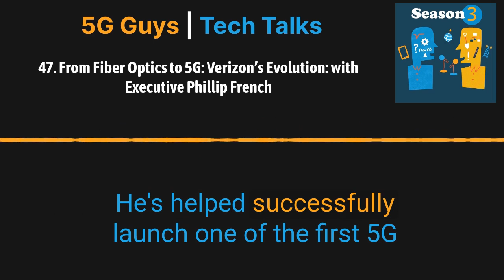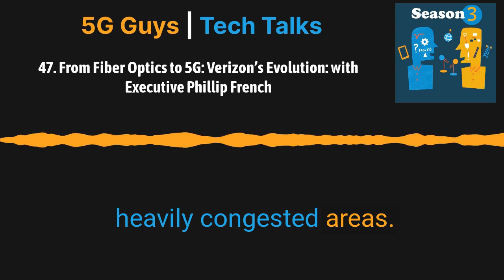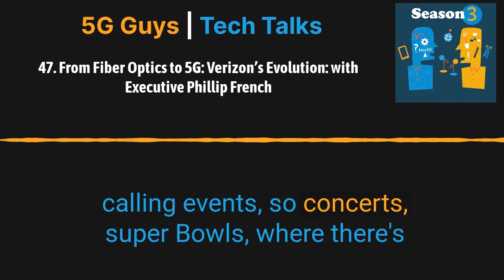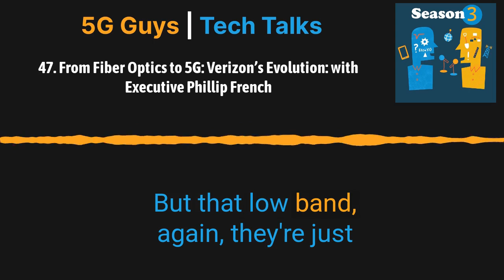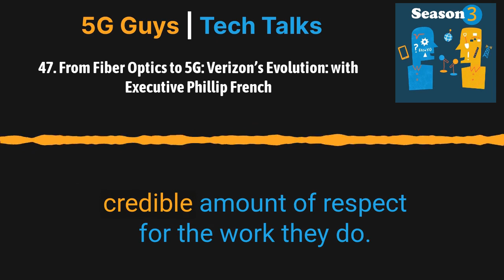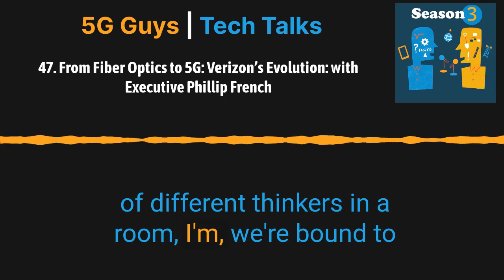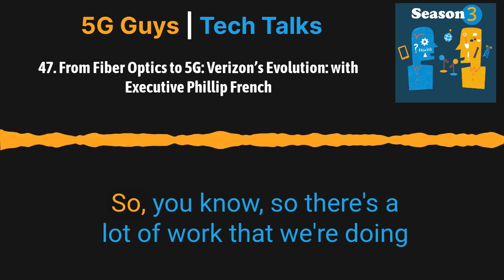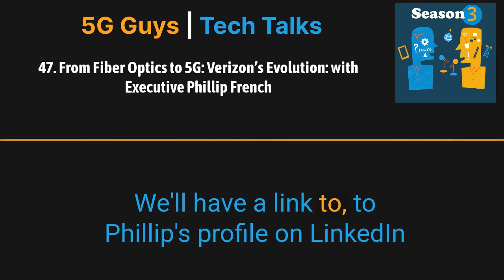47 From Fiber Optics to 5G Verizon’s Evolution with Executive Phillip French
Hey there, 5G enthusiasts! Whether you’re a seasoned expert in the field or just curious about the next generation of connectivity, we’ve got a treat for you. In this episode, we’re thrilled to welcome Phillip French from Verizon!

If you’ve ever wondered about the journey of one of the world’s leading cellular operators, you’re in for a treat. We dig deep into Verizon’s history, transitioning from a wireless and fiber optic company, to a pioneer in the 5G space.

We start off with an introduction to Phillip French and his work at Verizon, exploring the company’s evolution over the years. From there, we get into the nitty-gritty of where Verizon stands today in the world of 5G. It’s a fascinating look at how the telecom giant is pushing boundaries and redefining connectivity for millions.

We also delve into the exciting partnership between Verizon and the NFL. Imagine experiencing the thrill of a live football game from the comfort of your home, all thanks to 5G technology! The future of sports viewing is here, and it’s more immersive than you can imagine.

Of course, building the nation’s most reliable network isn’t a walk in the park. We explore the challenges of the fiber business and how Verizon is committed to expanding its reach, despite the costs.

One of the highlights of this episode is our discussion about Verizon’s company culture. At its core, Verizon celebrates its employees, fostering an environment where everyone has the ability to achieve what they desire. If you’ve ever wondered what it’s like to work at a company that’s shaping the future of technology, this is a must-listen.

If you are new here, our 5G Guys Podcast is released every other week, bringing you the latest developments, insightful discussions, and expert opinions from the world of 5G. Whether you’re a tech pro or a curious novice, there’s something for everyone.

Curious to hear more? Hit play to dive into the full conversation.

Episode Minute By Minute:

0:00 Episode preview, show introduction and thanks to our sponsor

1:46 Introduction to Phillip French, Verizon’s history as a cellular operator, wireless company, fiber optic company and beyond

6:34 Where do we stand today with Verizon and 5G

9:40 Verizon and the NFL’s partnership

12:22 The fiber business is not a cheap business

16:38 The nations most reliable network is always expanding

19:38 Verizon is all about celebrating its employees

24:23 Verizon’s cultures gives employees the ability to achieve what they desire

32:10 Follow Phillip on LinkedIn!